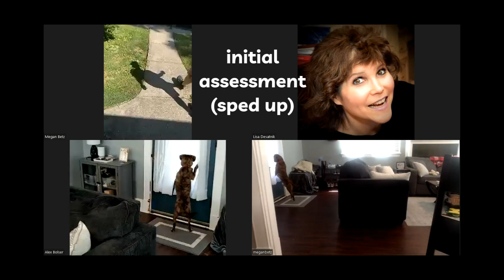Dog Separation Anxiety: One Family's Story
If you have ever had a dog with separation anxiety, you know it is a true panic attack. It can be tough to solve, definitely not a quick fix. MayDay is a dog who had severe SA. It was when neighbors found him on the family roof when they knew they needed help. I've been working with them for several months. There definitely is a ways to go but they have made terrific progress so far. I'm really proud of them!  Here is their story.